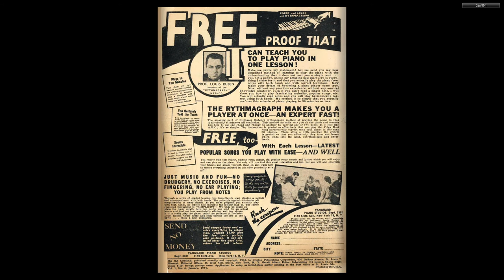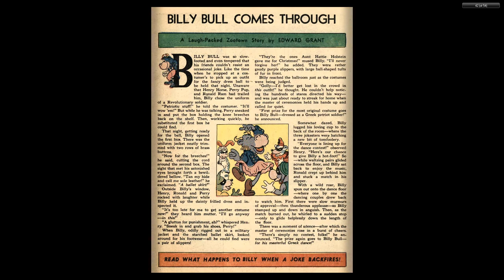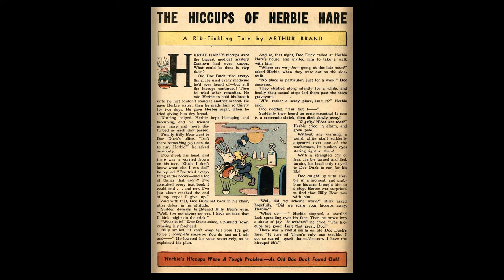Ha Ha Comics 04 ACG 1943